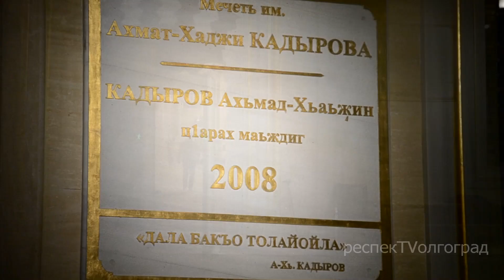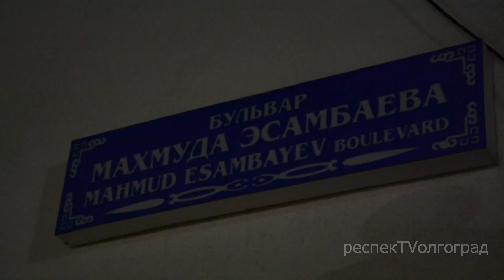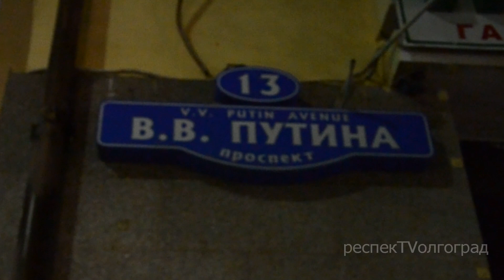Поездка в Грозный. Август 2019 г.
Как мы побывали в Грозном. Август 2019 г.

Проект Константина Родионова и Анатолия Чернышева.

респекТVолгоград